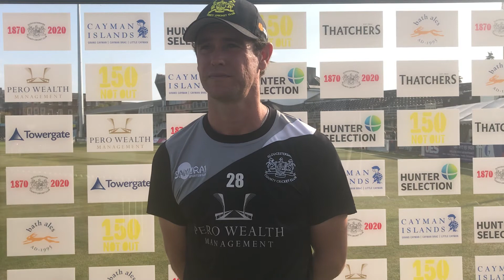Cockbain Reacts To Victory Over Somerset